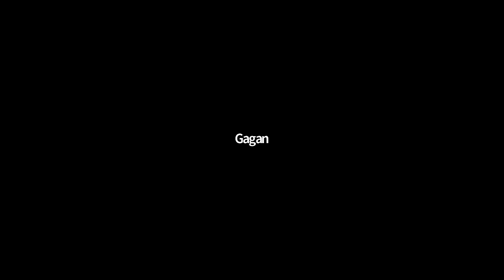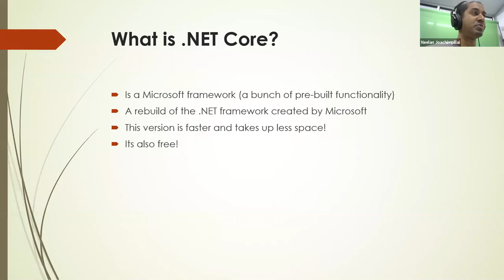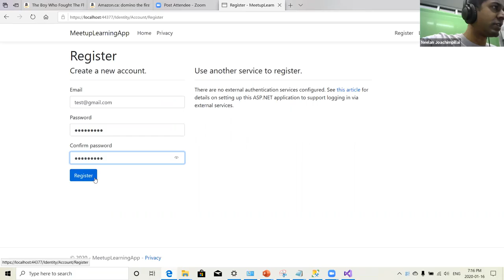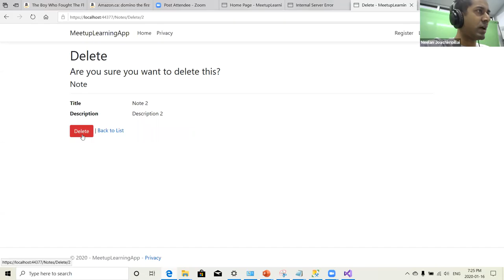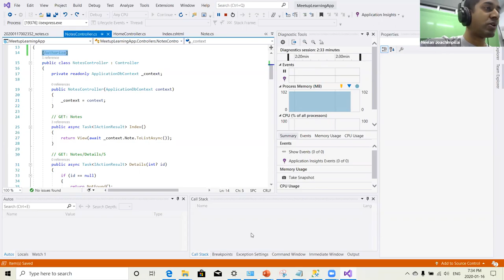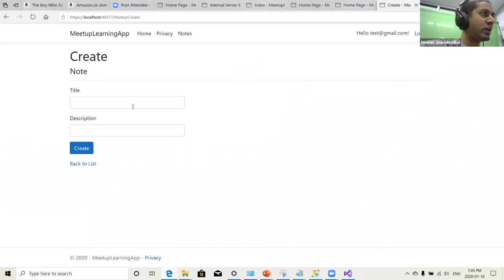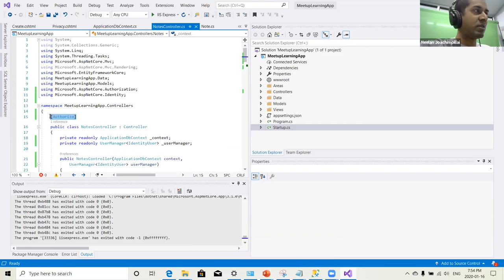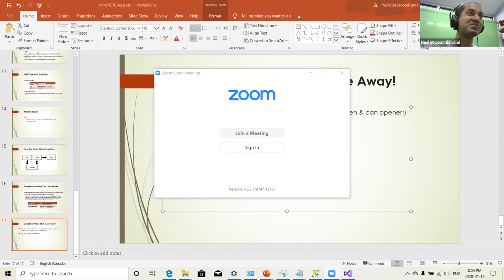LIVEMEETUP003 - Introduction to Web Development With .NET Core